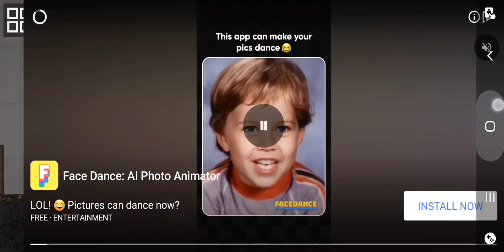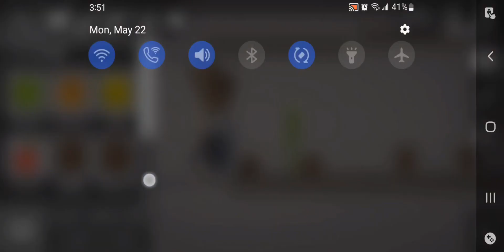melon playground doors part 1